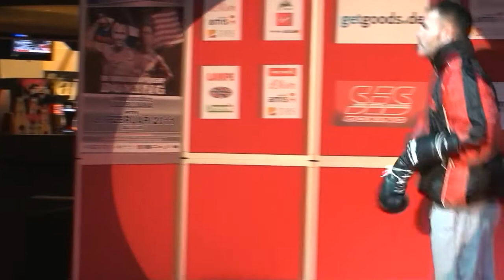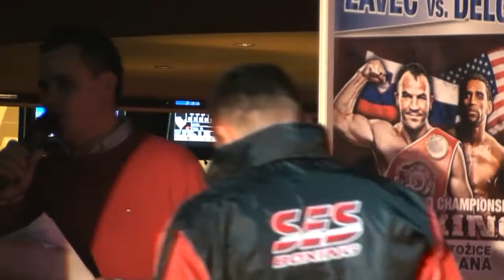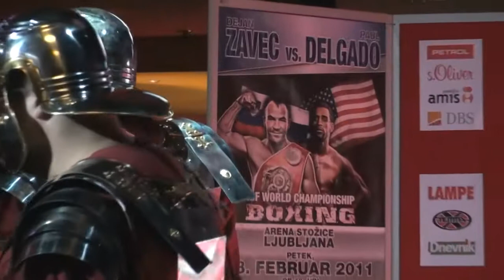Dejan Zavec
Country: Slovenia
Home town: Magdeburg, Sachsen-Anhalt, Germany
Birthplace: Ptuj , Slovenia
Division: Welterweight
Age: 34
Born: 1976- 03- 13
Stance: Orthodox
Height : 172cm